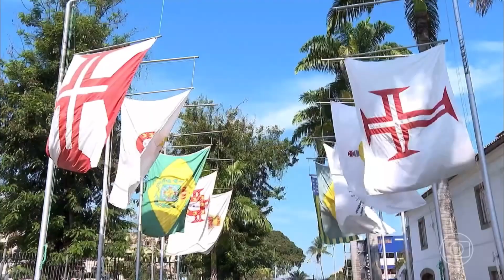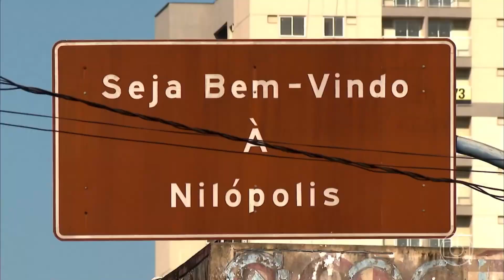Enredo e Samba - Beija flor 2023